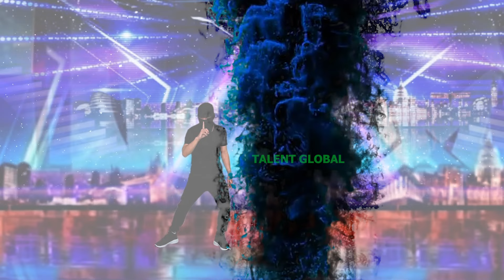Britain's Got Talent 2024, Magician crazy talent shocks the judges, winning the Golden Buzzer